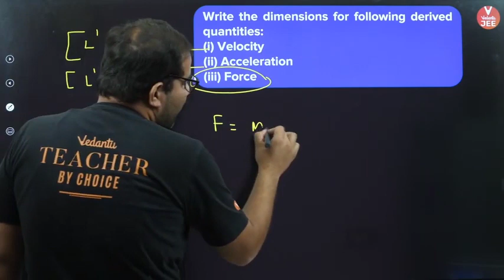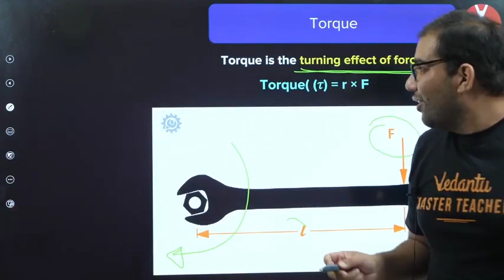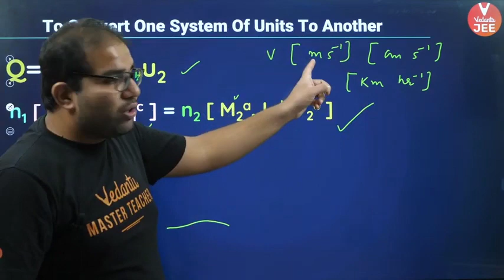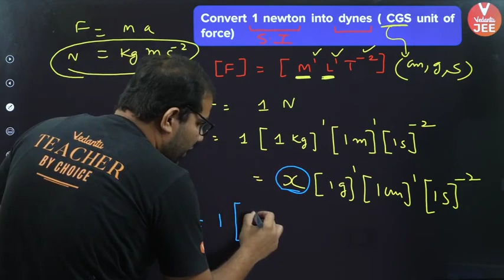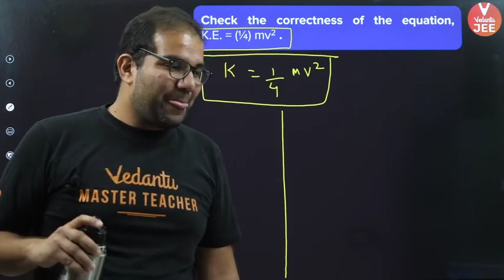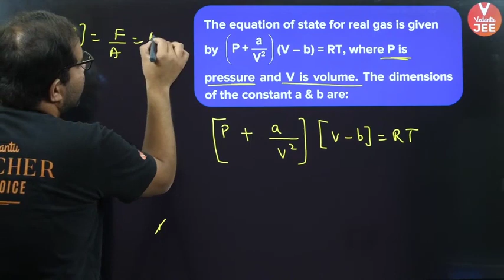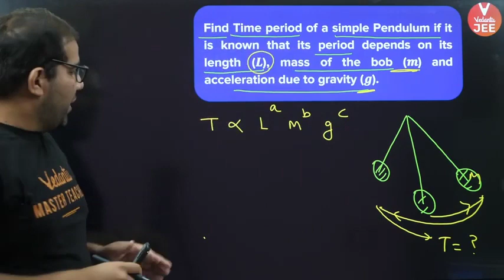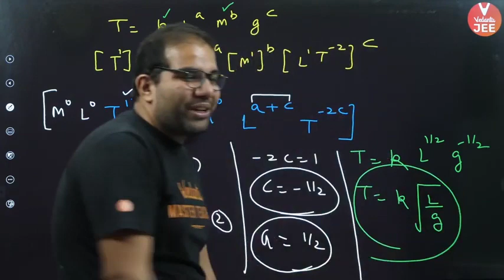Units and Dimensions JEE | Units and Measurements | JEE Physics (11th) | JEE 2023 | Revision Express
In this session, Units and Dimensions JEE will be revisited by Vinay Sir, so you able to easily revise the whole Units and Measurements for JEE 2023. VJEE Elite LIVE (11th) series - Revision Express at Vedantu JEE to get your dream scores in JEE 2023 (JEE Main 2023) & (JEE Advanced 2023). We are herewith 👉 Units and Measurements IIT JEE Physics | Units and Measurements JEE Mains 2023 | Units and Measurements JEE Advanced 2023 | Units and Dimensions JEE Mains | Units and Dimensions JEE Advanced | Units and Dimensions JEE Physics | Units and Dimensions JEE One shot | Units and Dimensions JEE revision | Units and Dimensions Class 11 IIT JEE ​session.

Here’s a quick rundown of what you’re about to learn ⬇️
✦ Units and Measurements IIT JEE Maths
✦ Units and Measurements JEE Mains 2023
✦ Units and Measurements JEE Advanced 2023
✦ Units and Dimensions JEE 2023
✦ Units and Dimensions JEE Mains 2023
✦ Units and Dimensions JEE Advanced 2023
✦ Units and Dimensions JEE Physics
✦ Units and Dimensions JEE One shot
✦ Units and Dimensions JEE revision
✦ Units and Dimensions Class 11 IIT JEE
✦ IIT JEE Physics (JEE 2023)

Hope you have enjoyed and learned more about the Units and Measurements IIT JEE | Units and Measurements JEE | Units and Measurements JEE Mains 2023 | Units and Measurements JEE Advanced 2023.